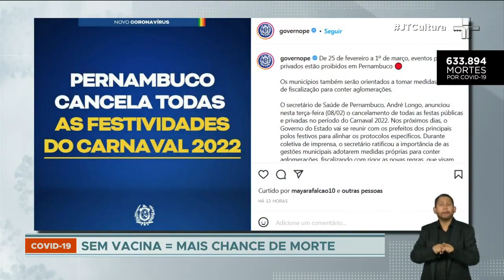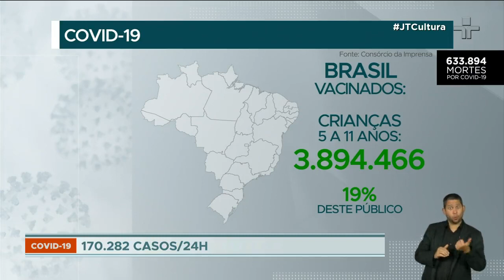Brasil registra o pior número de mortes por Covid-19 dos últimos seis meses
Os novos dados mostram como a falta de vacinação é fatal contra Covid-19 nos hospitais brasileiros. O país registrou 1.174 mortes em um dia, o pior número em seis meses.